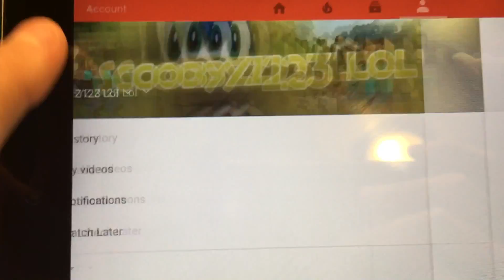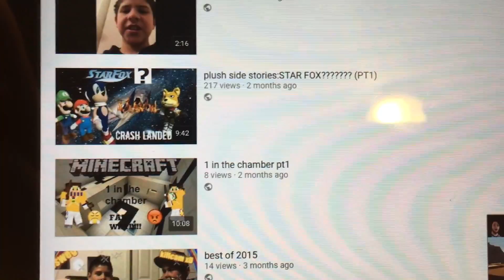PLUSH BOMB!!! W/Scooby and Plush Scooby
this week I will upload plush videos only and its only Monday though Friday this is plush bomb week so watch out for incoming plush videos so yeah
here is the music :